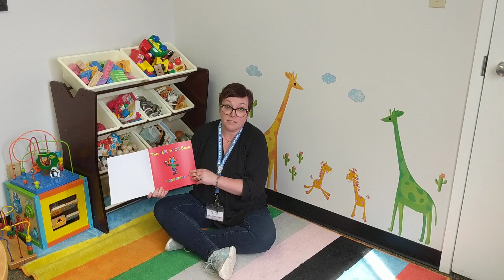Consultant Emma reads The Feel Good Book by Todd Parr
It's story time at the office and Consultant Emma reads The Feel Good Book which explores some of the simple and wonderful things that can make you feel good.